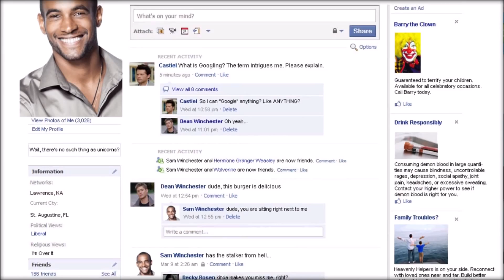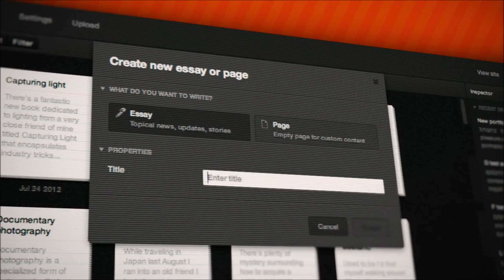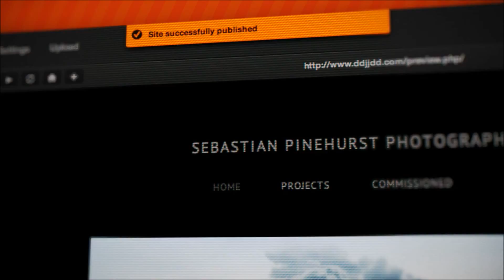Suite World Productions - Rodney Speers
SUITE WORLD PRODUCTIONS needs your help to become an industry leader in the Media & Entertainment world. On behalf of our clients and myself, we work diligently within the Nation's top resources  and our 25 years of experience to deliver the best quality and superior customer service satisfaction in WEB SITE DESIGNS, MUSIC PRODUCTIONS, PUBLISHING,  VIDEO & MEDIA designs.  SUITE WORLD PRODUCTIONS experience and knowledge is second to none and we are looking to be part of your World.